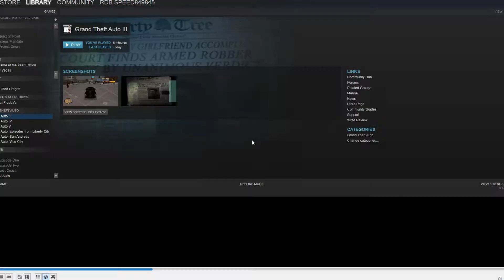When the explosion is real